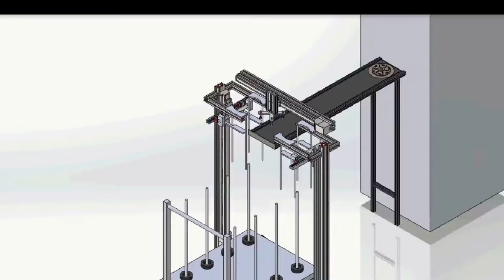Stamping Power Press Pick and Place Mechanism | Pick and Place Conceptual Drawing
Suria Aliran
Video showing pick and place mechanism for stamping power press.